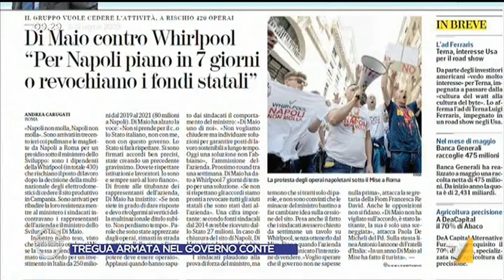Caso Whirpool, Gualtieri (PD): 'Di Maio ha sostituito al Mise una persona esperta e competente ...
Attacco di Roberto Gualtieri (PD) a Luigi Di Maio sulla nomina di Giorgio Sorial al Mise per la risoluzione delle crisi aziendali